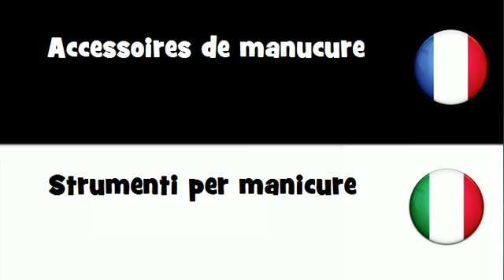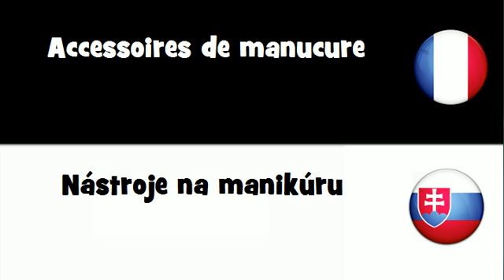Dites le en 20 langues # Accessoires de manucure